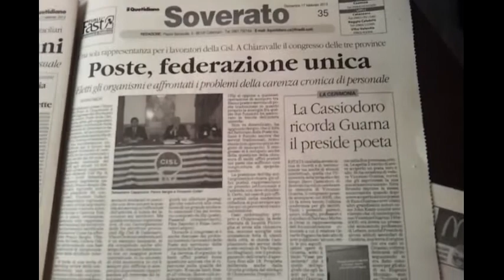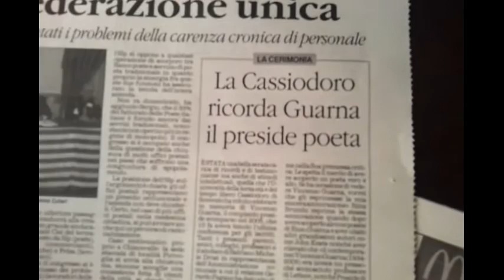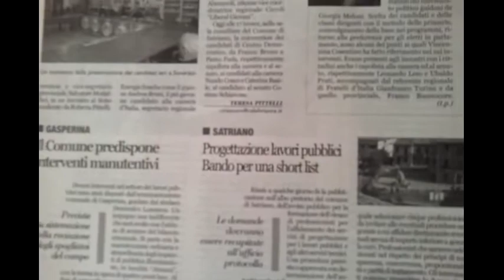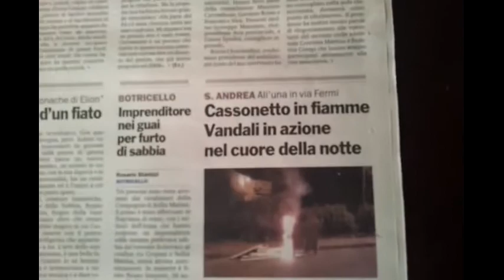Rassegna stampa carnevalesca